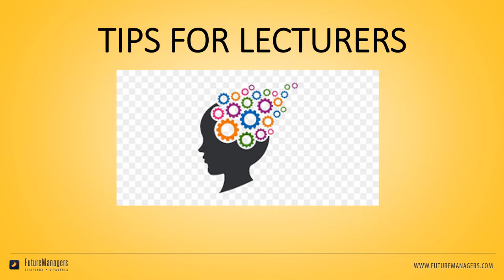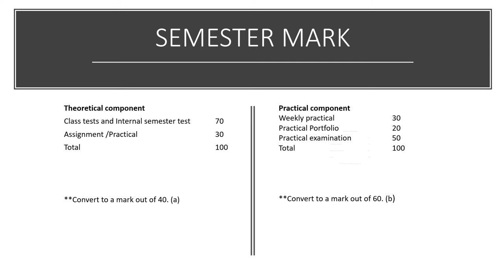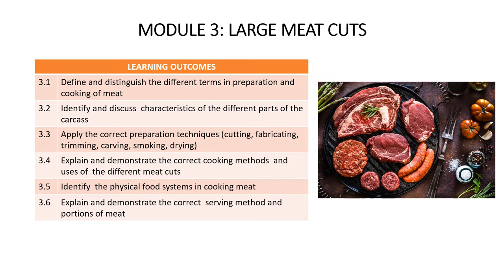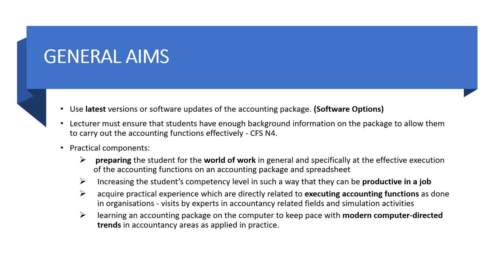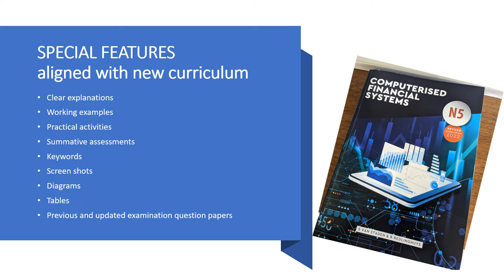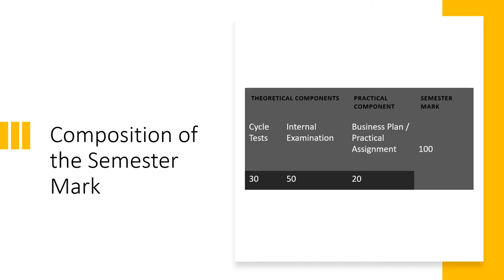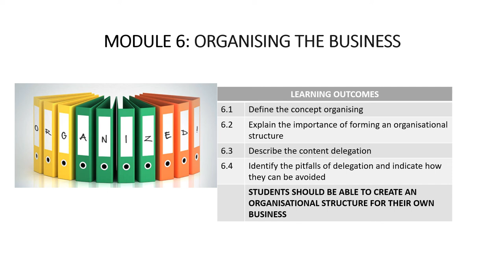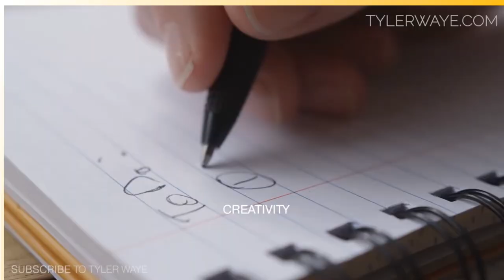FM Revised Business and Utility Studies syllabi_Semester 2 2022